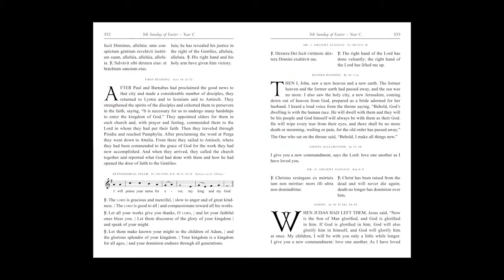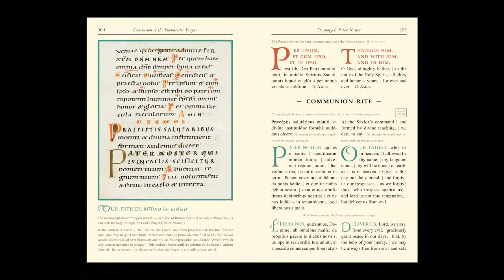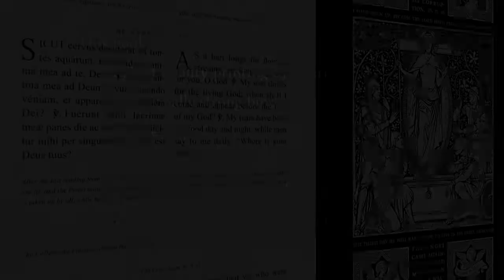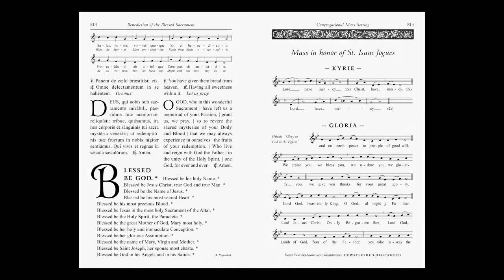Jogues Illuminated Missal, Lectionary, & Gradual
NEW!  St. Isaac Jogues Illuminated Missal, Lectionary, & Gradual
A 2014 Catholic pew book (832 pages long) with 64 full-color pages!
Interlaced